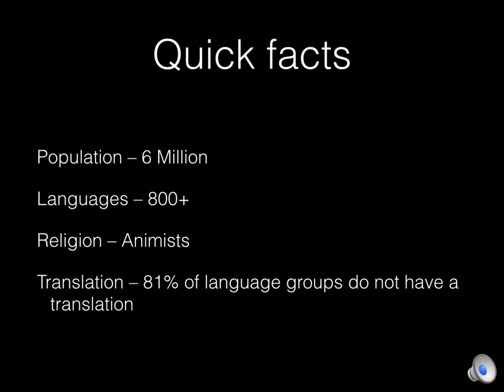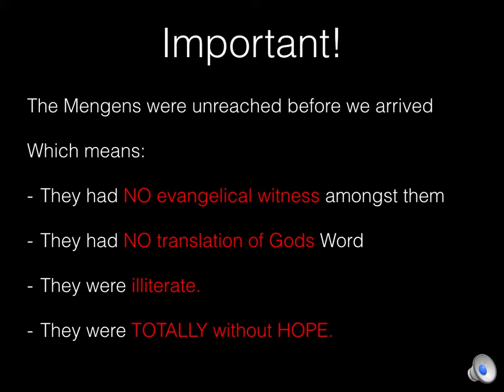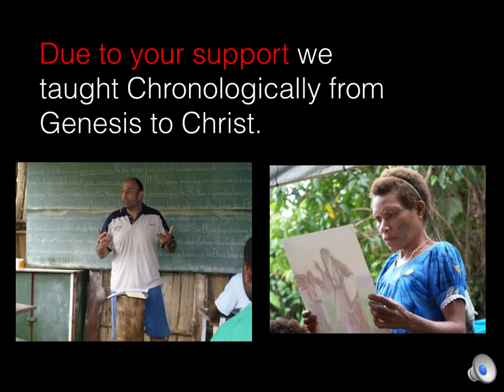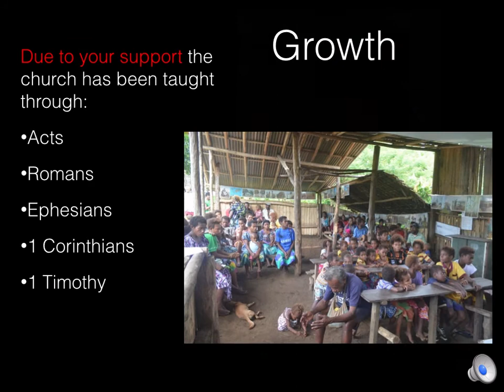Lourens Laureti Mengen powerpoint presentation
Lourens Laureti and His family works amongst the Mengen People in Papua New Guinea and needs your partnership.